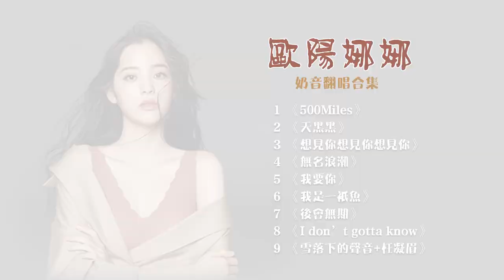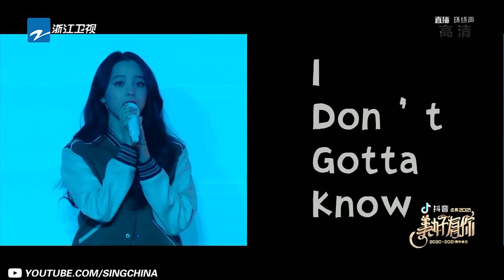[ 欧阳娜娜奶音翻唱合集：治愈心动 | 500Miles/天黑黑/想见你想见你/无名浪潮/我要你/我是一只鱼/后会无期/I Don't Gotta Know] 主题音乐盘点 / 浙江卫视官方HD /